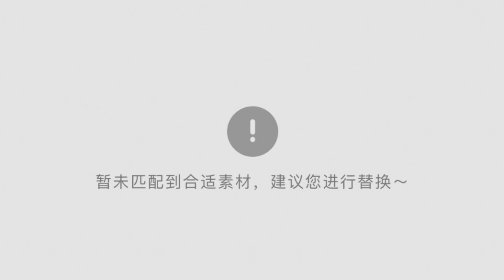秦始皇之母——秦庄襄王皇后赵姬